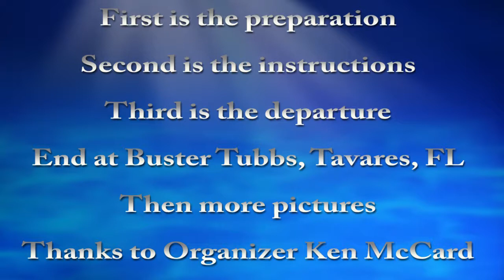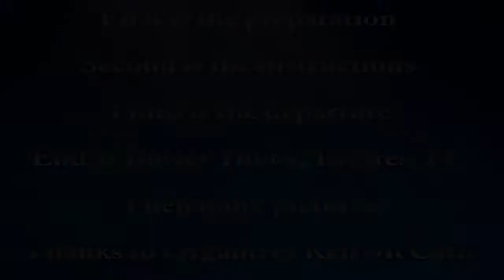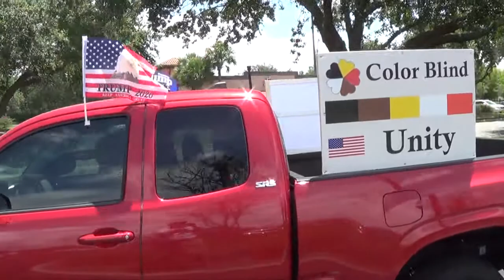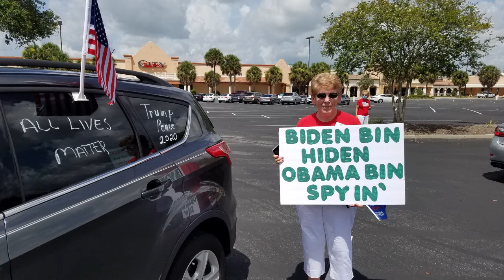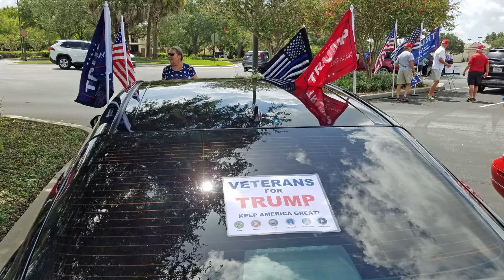July 4th, 2020 Lake County Republican parade for President Donald Trump.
About 200 carloads of patriots supporting President Donald Trump gathered in the Villages, FL on July 4th, 2020 to participate in a parade from the Villages to Leesburg, Eustis, and Tavares, FL over about 90 minutes.  The parade ended at Buster Tubbs in Tavares for music, burgers, and brews.  The length of the video is 17 minutes.

Length of video is: 17 minutes
=== end =--